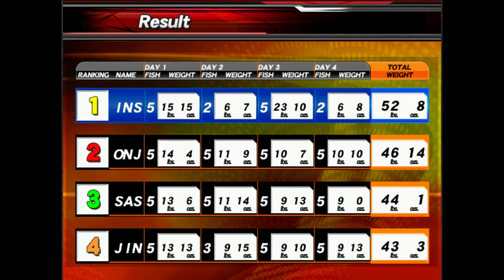Sega Bass Fishing Challenge Arcade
The game uses 5 buttons (Start, 2 of them for set the fishing angles spots,the last 2 are for moving the boat) and a trackball to emulate the fishing pole.
The player can choose a professional fisherman or woman, and given a target 'weight' of bass to catch, you have max six "cast" number tries, there is no timer in this game.
This game has four stages, every one them it's divided in 4 area divided in "days",every day you will fish in different meteo condition and spots.
You can play two game modes: Short Competition makes you play only one day of the fishing, we can say this the exhibition mode of the game and it cost 4 coins.
Full Competition, in this mode you play all four days and a weigh-in competition that consist in climbing the ladder for 1st place, this mode cost 12 coins.
Fish weight classes are: Keeper, Pounder, 2Pounder, 3Pounder, Lunker, Hawg and Monster.
Every other fish will not be valuable for the competition,they are called "nonkeeper",there are also secret fishes that are very hard to catch.